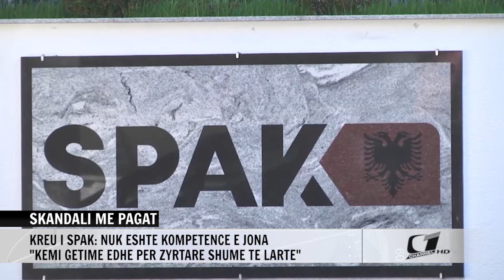SKANDALI ME PAGAT, KREU I SPAK: NUK ESHTE KOMPETENCE E JONA